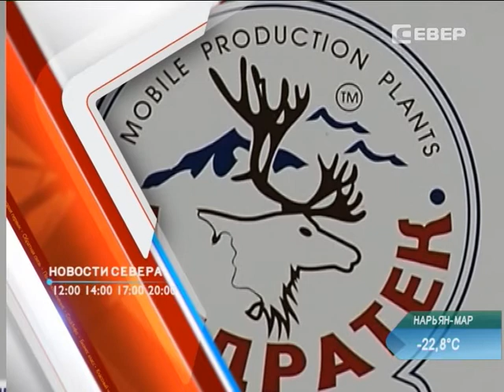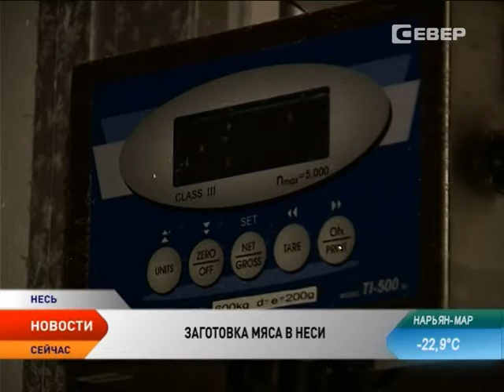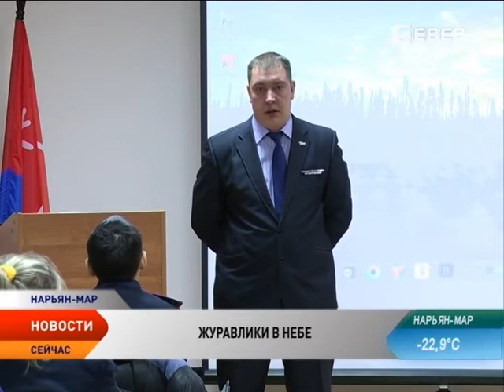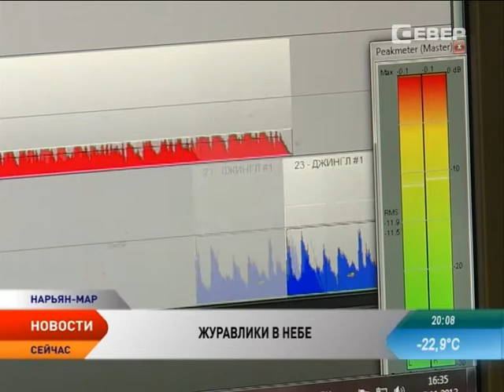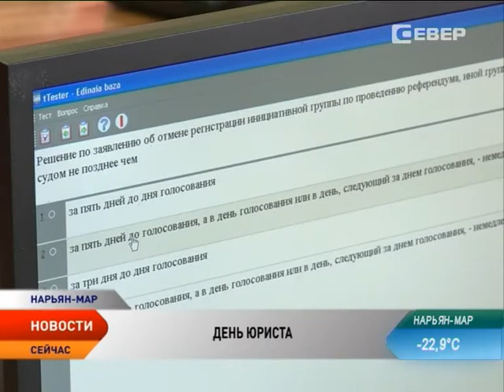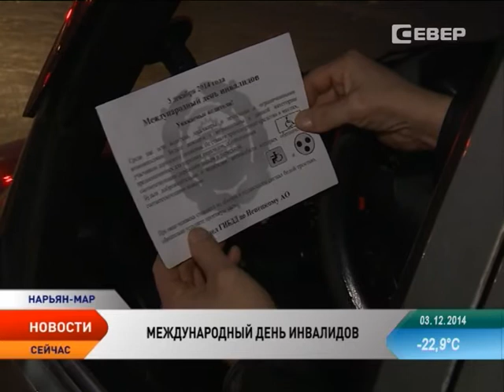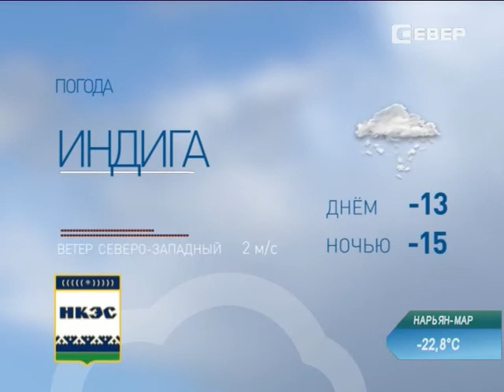Новости Севера от 3.12.2014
В этом выпуске:

Увеличили социальные выплаты и поощрили детей за успехи в учебе и спорте. Депутаты собрались на очередную сессию.

Прямые выборы отменены. Следующий губернатор округа будет избираться при участии президента.

Оленеводы общины «Канин» второй год не могут использовать новый морозильный цех для заготовки мяса.